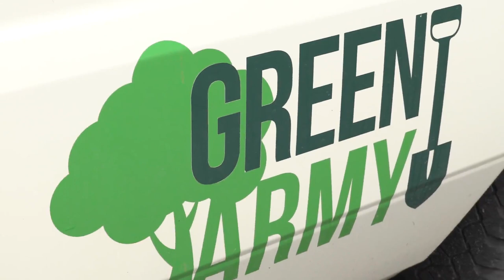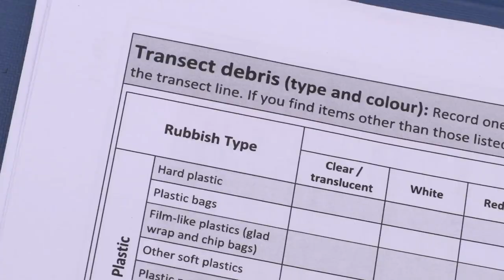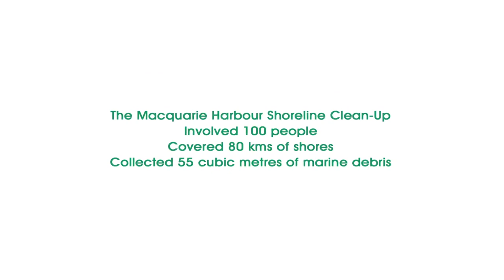Macquarie Harbour Shoreline Clean Up